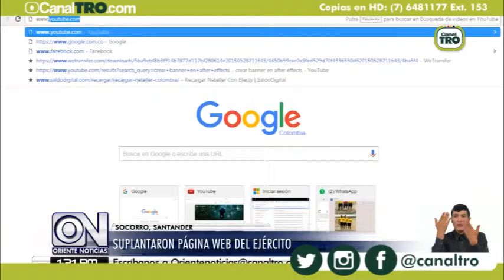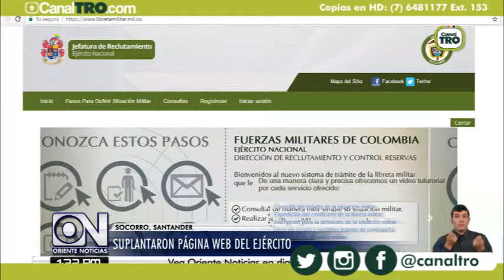Suplantaron página web del Ejército